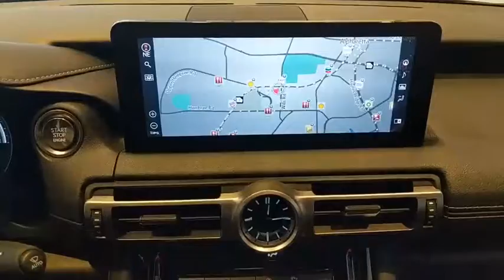2022 Lexus IS Live Roswell GA P1591A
Recent Arrival! **ONE OWNER, Local Trade, 10 Speakers, Mark Levinson Audio System, Navigation Package w/Mark Levinson Audio, Performance Exhaust, Power Tilt & Slide Moonroof.brbrFerrari Maserati of Atlanta, located in Roswell, Georgia, treats the needs of each individual customer with paramount concern. We know that you have high expectations, and as a luxury car dealer we enjoy the challenge of exceeding them each and every time. Our complex spans three acres, and features a 30,000 sq. Foot state-of-the-art facility that includes an expansive Service, Parts, and Classiche department. Our newly remodeled showroom showcases some of the newest models in the Ferrari and Maserati range, along with certified pre-owned, pristine classics, and more. We are confident that you will find Ferrari of Atlanta to be the right place to enjoy warm hospitality and embrace the ownership experience of a lifetime. Our experienced sales and service staff are eager to share their expertise and knowledge with you. Our tenured technicians carefully inspect each vehicle in our state of the art service facility to verify that each car meets the Ferrari and Maserati CPO Standards. You can also request more information about a vehicle using our online form or by calling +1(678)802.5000.